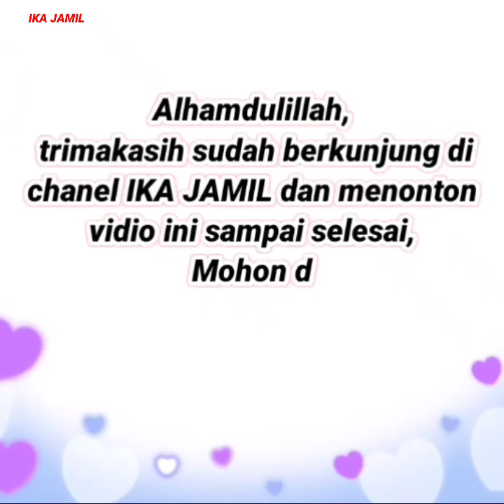30 Model baju gamis terbaru 2021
30 Model baju gamis terbaru 2021

Ini adalah baju gamis terbaru 2021 | Baju tunik terbaru 2021 | baju gamis terbaru 2020 | baju tunik terbaru 2020
Untuk menanyakan stok, harga & info lainnya, Silahkan Srenshot produk yg kakak inginkan,
kirim ke salah satu adminnya: